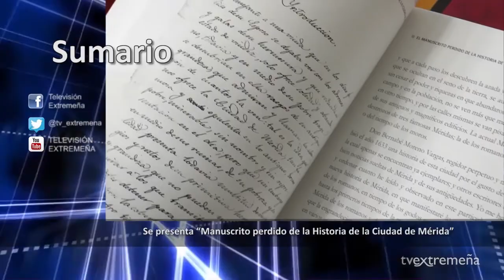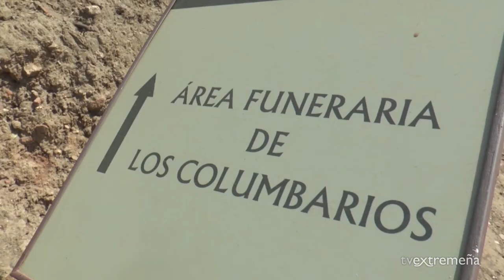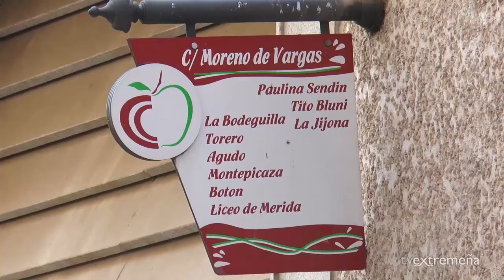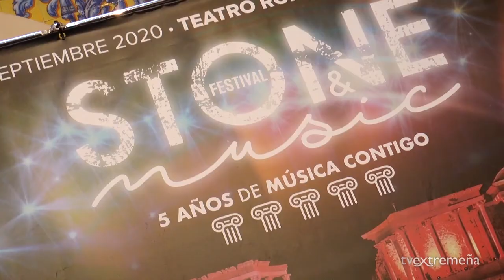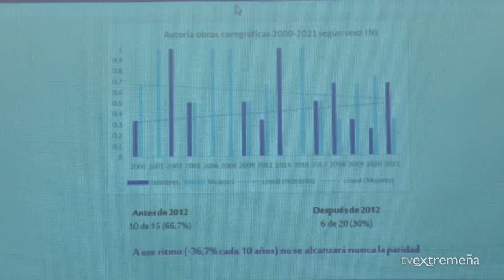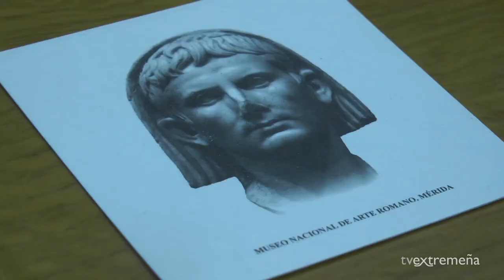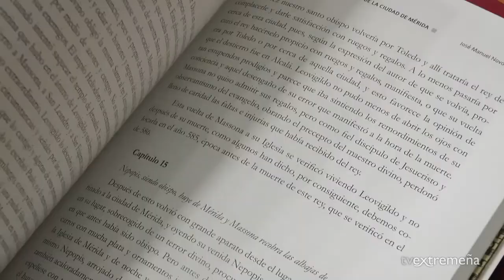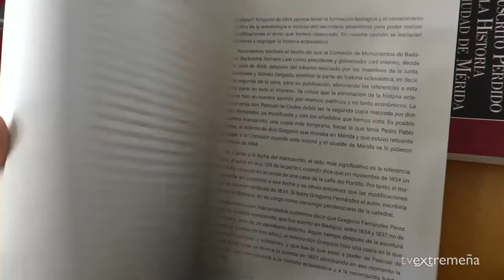TVEX 20 07 21 FLASH NOTICIAS 1279